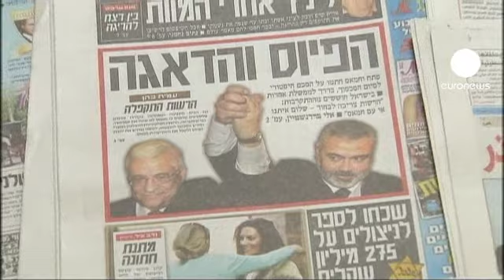: Pacte interpalestinien, inquiétude israélienne.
La presse israélienne s'inquiète du pacte d'unité signé au Caire entre l'Autorité palestinienne et le Hamas au pouvoir à Gaza.

Même inquiétude au sein du gouvernement israélien, pour qui le mouvement islamiste reste un ennemi dangereux.